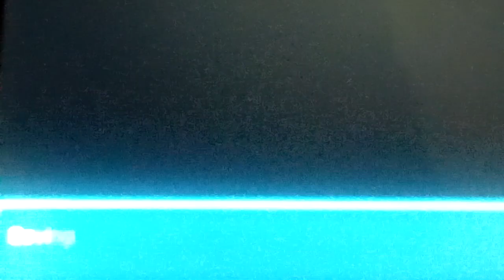Let's play P&DZ+SMB Edition Part 120: So We Don't Get Cut Scenes But We Get Loads Of Items!